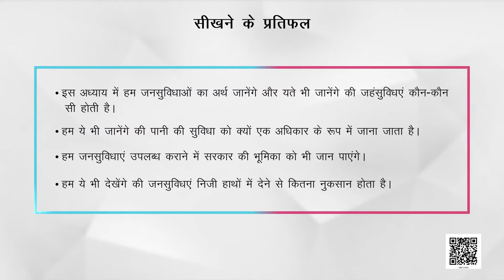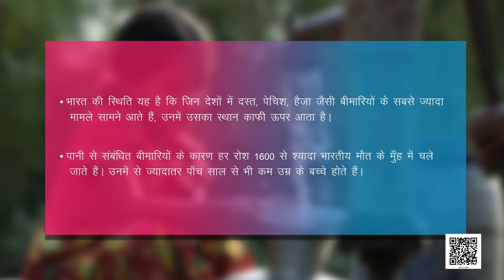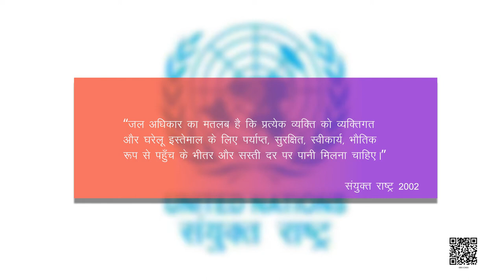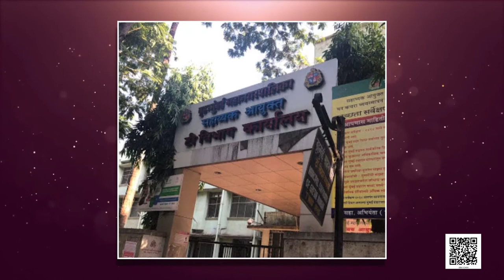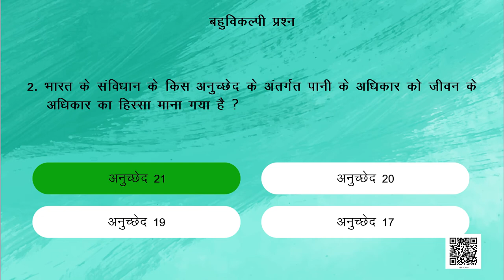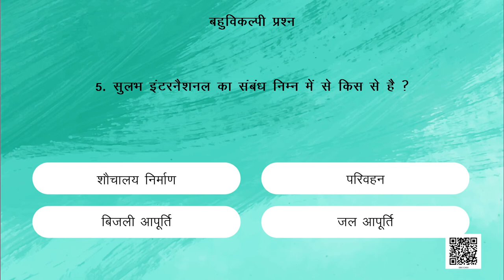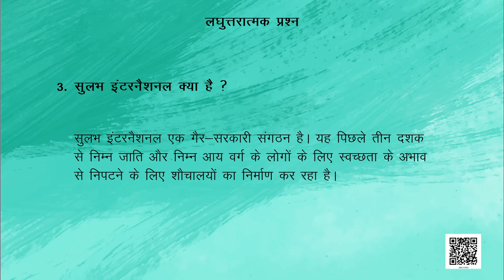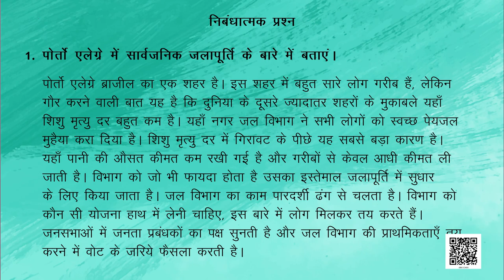कक्षा-8 सामाजिक एवं राजनीतिक जीवन अध्याय-9 जनसुविधाएँ samajik vigyan ncert hindi medium